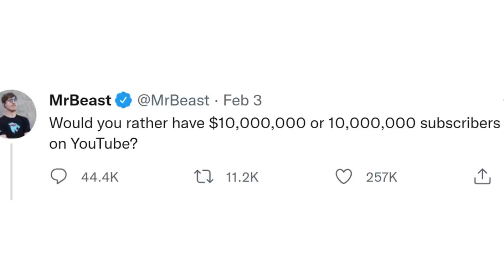MRBEAST & DREAM $10,000,000 WOULD YOU RATHER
What do you think he will choose?